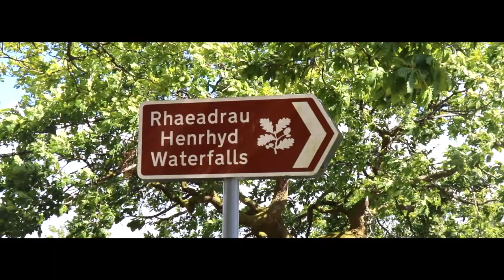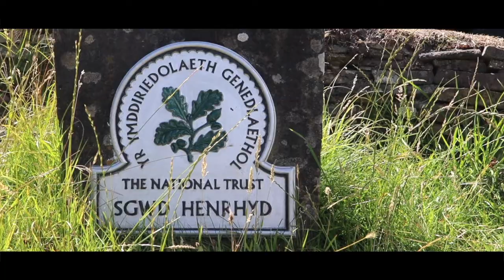Waterfall Coutry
Me and a friend took a trip to Brecon recently, also known as waterfall country. This is what we got up to!

Footage by myself and Andrew!